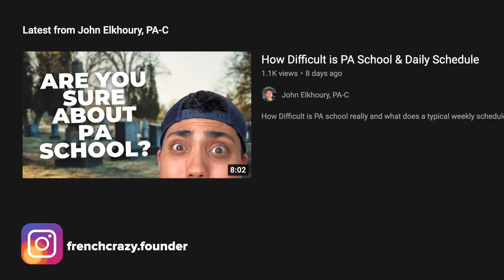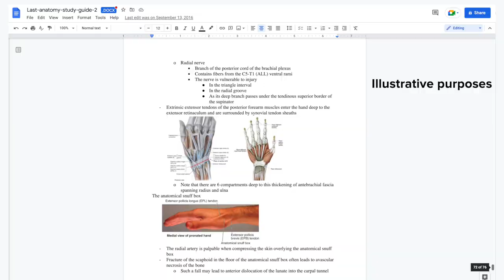5 Tips on How to Make PA School Easier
I share 5 tips on how to make PA School easier and no it's not all just about studying hard. Hopefully you find your PA program goes a little more smoothly after this video.

Hey! My name is John and I'm a board certified Emergency Medicine Physician Assistant. I'll also be doing wealth and finance related videos on my channel. My goal is for you to succeed both professionally and financially! We're on this journey together.

Hitting that LIKE button helps the channel out immensely.
Video Timeline:
00:00 - Introduction
00:46 - Tip #1
02:05 - Tip #2
03:44 - Tip #3
04:58 - Tip #4
05:36 - Tip #5